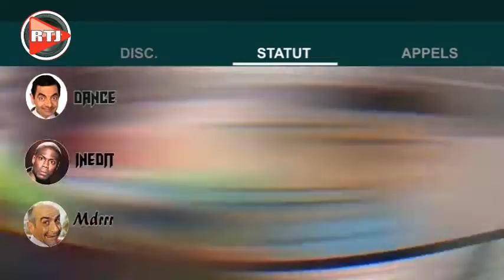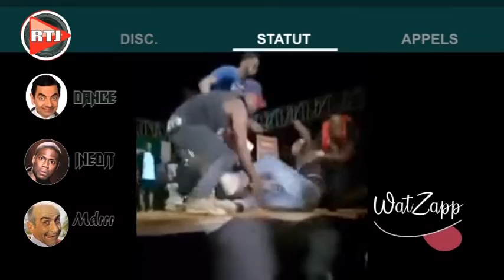WatZapp NUMÉRO 1 Mdrrrr